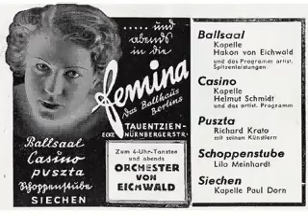Shades Of Hades - Hakon von Eichwald.avi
HAKAN VON EICHWALD mit seinem Orchester zu Gast in BERLIN, wo er im Februar 1939 in der FEMINA zum Tanz im großen Ballsaal spielte.

Die Skandinavier galten eh als "Amerikaner Europas", in diesem Falle beweist VON EICHWALD internationale Qualitäten, die in dem Riff von LARRY CLINTON "Shades Of Hades" zum Vorschein kommen: Vom Rhythmus rasant getrieben jagt ein Solo das nächste, während die Satzarbeit der Riffgestaltung im Hintergrund permanent elegant durchgezogen wird:

Der Drummer spielt konsequent den Grundbeat auf den Highhats, während der Baß - genau wie in der Band von CAB CALLOWAY - die gefühlte Zehntelsekunde voreilt. Ähnlich wie COZY COLE schlägt AKE BRANDES Synkopen in die Bassdrum, was an die indianischen Rhythmen der Ureinwohner Nordamerikas erinnert und tänzerisch zu interessanten Breaks einlädt.

Diese Schellack-Aufnahme ist unbearbeitet und ungefiltert überspielt auf Plattenspieler Reloop RP-6000 MK6 mit System Shure M-103, Diamant .0028"ETD (Expert Stylus).

Ein sagenhafter, sehr außergewöhnlicher amerikanischer Swing, zu dem in Berlin im Frühjahr 1939 live getanzt werden konnte. Aus heutiger Sicht, würde es schwerfallen, zu dieser Musik FOXTROT zu tanzen, vielmehr bietet sich ein rasanter LINDY HOP an!

Die Platte selber ist bei Telefunken im Studio der Singakademie Unter den Linden (heute Maxim-Gorki-Theater) am 23. Februar 1939 aufgenommen, allerdings nur für den Export nach Skandinavien konzipiert:

23931  Shades Of Hades (Clinton)    Telefunken A 5209    Berlin, 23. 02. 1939

Hakan von Eichwald (lead), Olle Hedberg, Ake Johansson, Walter Larsson (tp), Sven Hedberg, Sverre Oredsen (tb), Zilas "Miff" Görling (ts), Erik Fivel, Tage Lundgren, Villy Forsell (as, bars), Charles Norman (p), Erik Ekholm (g), Sune Pettersson (b), Ake Brandes (dm)

Der Titel "Shades Of Hades" erschien bereits 1936 in Aufnahme vom 11. September auf Telefunken A 2063 gespielt von TEDDY STAUFFER in kleinerer Besetzung, doch das Treibende der EICHWALD-Aufnahme ist in dieser langsameren Version nicht vorhanden.

Ferner gab es die Version vom CASA LOMA ORCHESTRA im Arrangement von LARRY CLINTON: Die statische Bearbeitung schaukelt sich in eine Ekstase, die gegen Ende in ein Nichts zusammenbricht (Brunswick A 81151 vom 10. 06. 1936).

Eine Version auf Victor von LARRY CLINTON selber ist in Deutschland unveröffentlicht, genauso die Band von HOD WILLIAMS auf Bluebird.